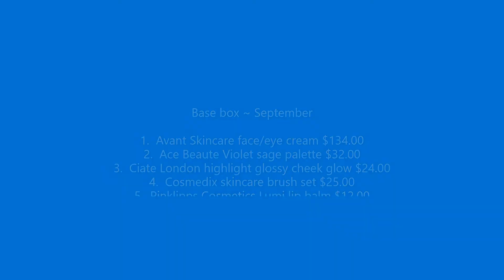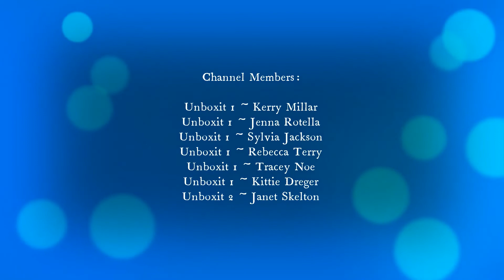Boxycharm base box ~ Start your runway! ~ Sept 2022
Boxycharm is a monthly subscription for $27.99.  The box includes 5 full sized beauty products with a promised value of over $125.  We customize one item from this box.

Boxycharm for Sept. 2022 - the theme of the box is "Start Your Runway".  My box value is $227.00 and box number is C2209044-BA.  What are your thoughts - this is an okay box for me this month.

Boxyluxe is $59.99 a quarter that includes approximately 8 full sized products with a promised value of over $275.  You have to be a member of the Boxycharm subscriptions to be eligible for the Boxyluxe subscription.  Boxyluxe you get to customize 2 products.  When it is a luxe month you do not get your base box.

Boxycharm premium is $39.99 with 6 beauty products and a value of over $175 with 2 customizations.

Chapters
0:00 Intro
0:13 Welcome to the video
1:20 Unboxing base box
10:39 Photo of the products
10:45 Product list/value
10:52 Super Thanks recognition
10:57 Thank you to my channel members
11:05 Thank you all for watching!

Brands included in this month's Boxycharm are:  Avant Skincare, Ace Beaute, Ciate London, Cosmedix and Pinklipps Cosmetics.

Hi, my name is Maureen.  I am addicted to subscription boxes and want to share them all with you.  I unbox/unbag makeup, skin care, hair care, lifestyle, fashion boxes, food/snacks, coffee/tea and many more.  I am doing all of this on a budget and with the kindness and generosity of many brands.

Camera:  Cannon EOS Rebel 2000D/T7
Editing:  Microsoft video editor/VideoPad
Thumbnails:  Photo editor 10/Photo Studio
Lighting:  Emart photography umbrella lighting kit/Amazon
Channel Banner:  Canva